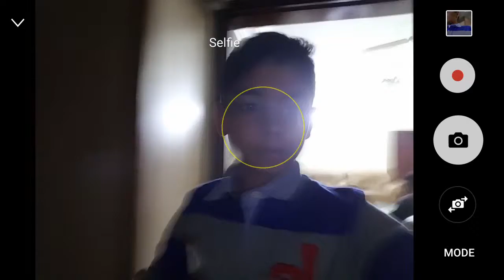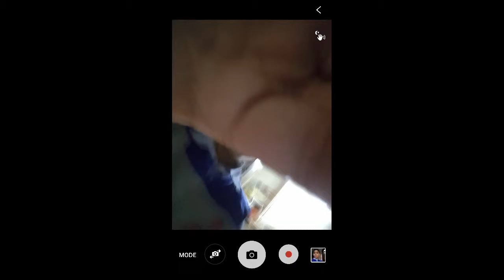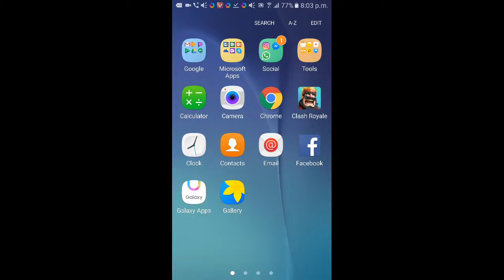my crazy vlogs